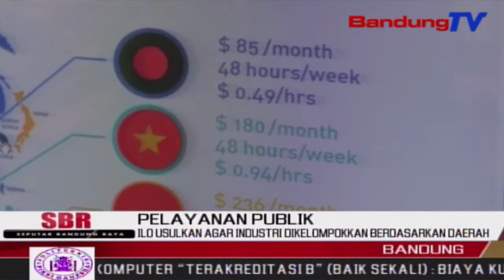ILO Usulkan Agar Industri Dikelompokkan Berdasarkan Daerah | SBR | BANDUNGTV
SBR | BANDUNGTV | FARHAT MUMTAZ | International Labour Organization Atau Ilo, Organisasi Pbb Yang Bergerak Di Bidang Ketenagakerjaan, Mengusulkan Agar Industri Di Jabar Dikelompokkan Berdasarkan Daerah. Menurut Gubernur Jawa Barat, Ridwan Kamil, Hal Tersebut Melihat Banyaknya Industri Di Jabar Yang Tutup Ataupun Pindah Akibat Tingginya Upah Yang Harus Dibayar.